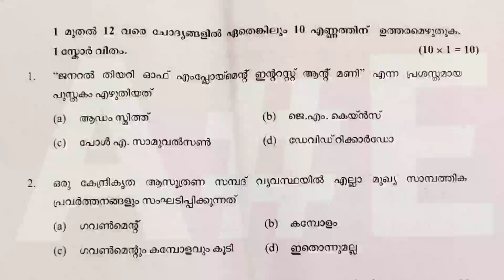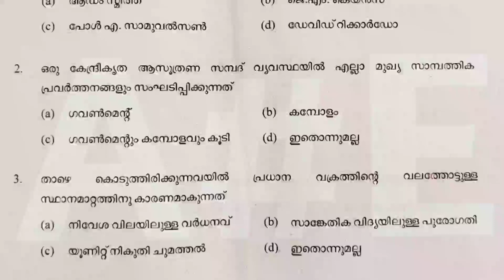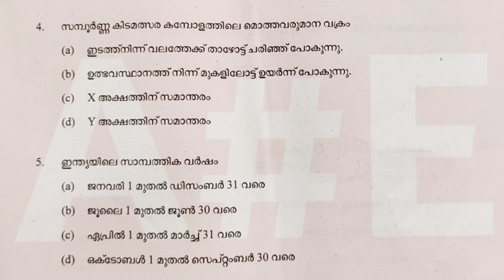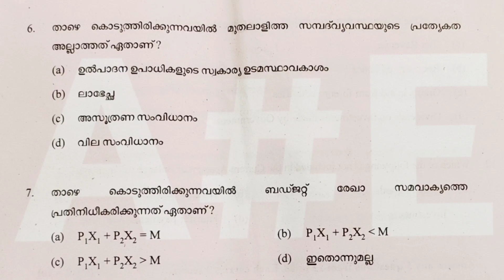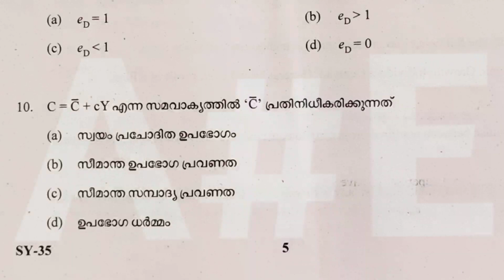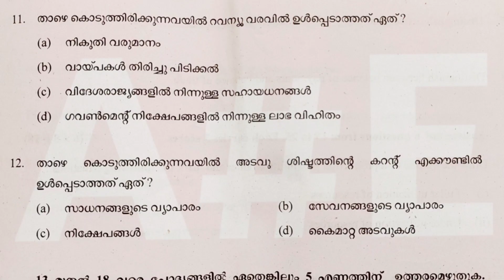Plus Two Economics 1 Mark Question And Answer | +2 Economics Objective Question And Answer